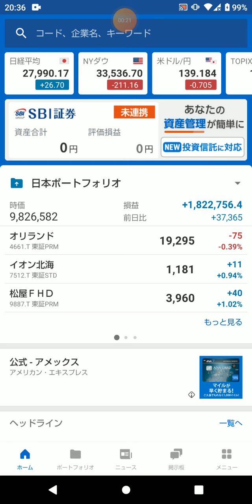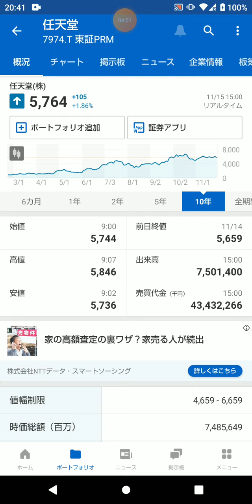任天堂信者 株価値上がり イェーイ